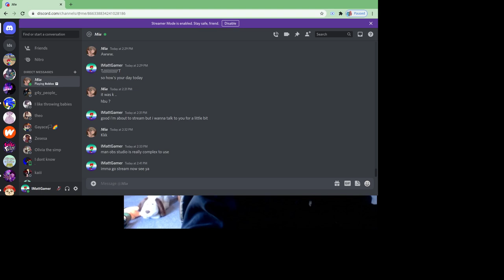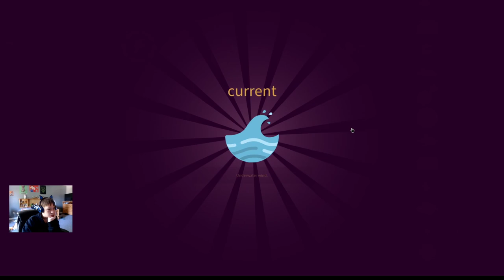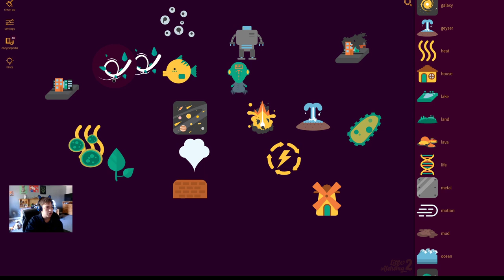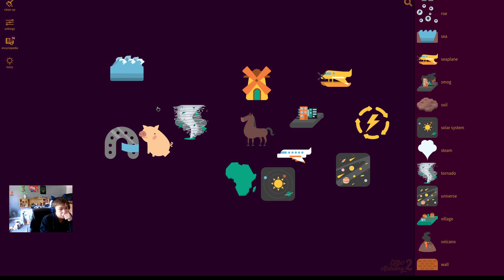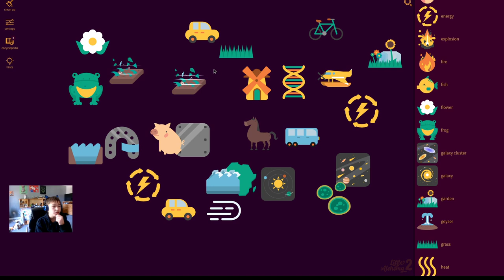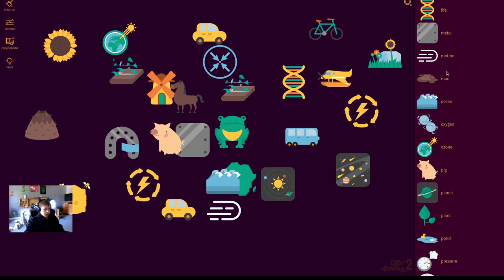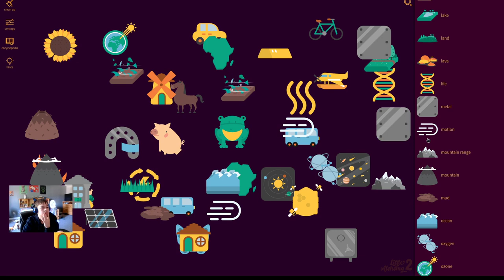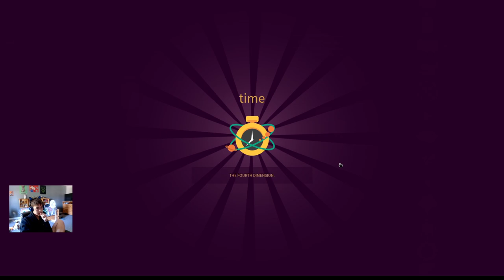Science Little Alchemy 2 | Streamed from twitch